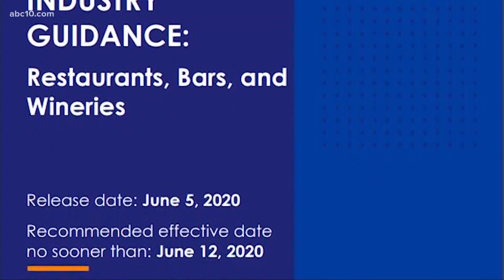Excited to reopen, Cheers Bar in West Sacramento shows new safety protocols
Bars across California will be allowed to start reopening Friday, but it won’t be back to business as usual. Patrons can expect to see new safety measures in place.